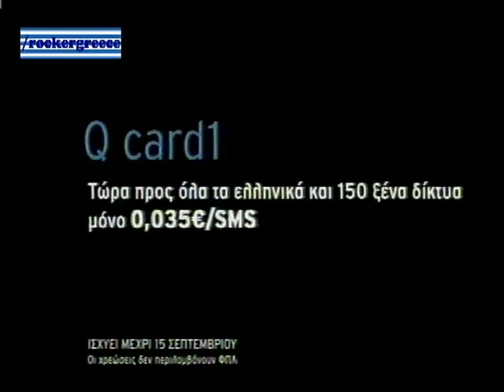ΔΙΑΦΗΜΙΣΗ Q CARD 2005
Διαφήμιση καρτοκινητής Q Card στην Ελληνική τηλεόραση το 2005